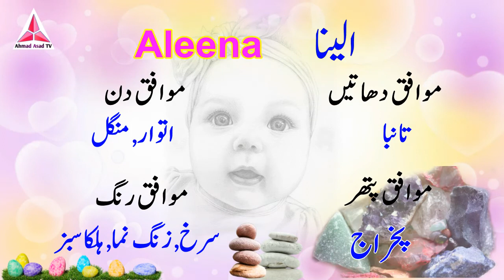Aleena Name Meaning in Urdu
Hi Friends